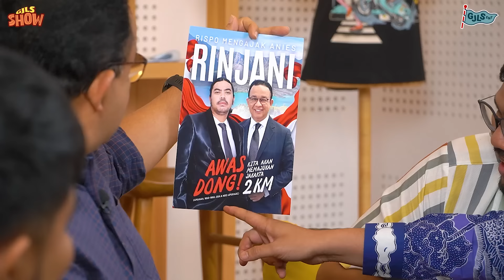GJLS SHOW - JADI PENGANGGURAN, ANIES BASWEDAN COBA NGELAWAK?! 🗿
GJLS SHOW kali ini kedatangan mantan Gubernur Jakarta, Pak Anies Baswedan. Setelah kemaren viral soal Pak Anies nyari kerjaa di linkend dan twitter. Pak Anies akhirnya dateng coba ngelamar kerja di GJLS.  Disini juga Pak Anies Baswedan cerita soal pekerjaan dia yang dulu pernah ngasih makan ulet semasa kuliah. Dan yang bikin penasaran adalah Pak Anies Baswedan cerita dia waktu kecil suka berantem.

Penasaran dong dengan GJLS SHOW kali ini? Langsung aja dipertontonkan GJLS SHOW bareng Pak Anies Baswedan.